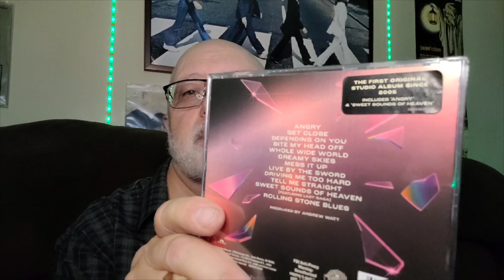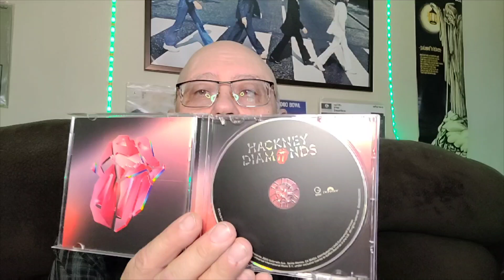Vinyl Community My Review of The Rolling Stones Hackney Diamonds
The amazing new album from the greatest rock n roll band. Their 24th UK and their 26th US release